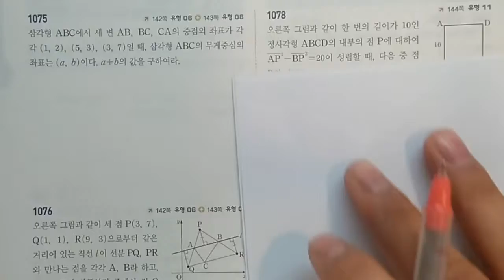고1 쎈수학 수학1 1075